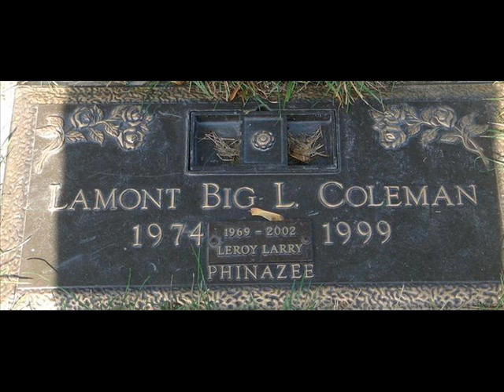Big L - Flamboyant (King Ever's Prod. RMX)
RIP Lamont "Big L" Coleman. One of the greatest emcee to hold the mic EVER! died at age of 24.